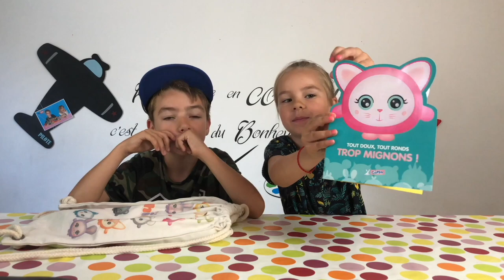CACHE-CACHE EN HOVERKART avec les Squishimals !!!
⬇️⬇️⬇️ ⚠️ INFOS PLUS BAS  ⚠️⬇️⬇️⬇️

On fait une partie de cache-cache pour retrouver les nouvelles peluches de @gipsytoys "les SQUISHIMALS" en hoverkart !!!

🎞 Vidéo : iMovie
📷 Miniature :Gimp
📹 Avec quoi on filme : iPhone 8 256G
🎙 Micro : Videomic Pro RODE